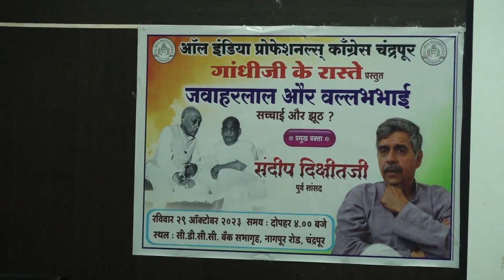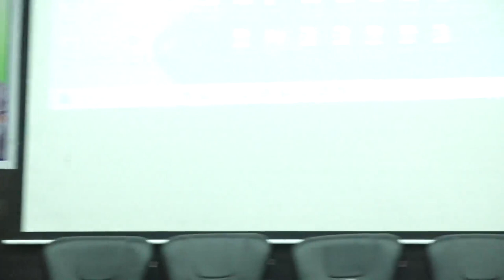sandeep dikshit || jawaharlal nehru and sardar vallabh bhai patel || truth and myth